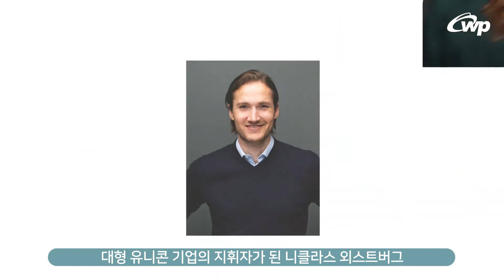딜리버리 히어로는 어떻게 유니콘이 되었을까? : 웹진 『서부공감』 Vol.94 MAR+APR 2020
딜리버리 히어로는 어떻게 유니콘 기업으로 성장할 수 있었을까요?
그 비결을 살펴봤습니다.